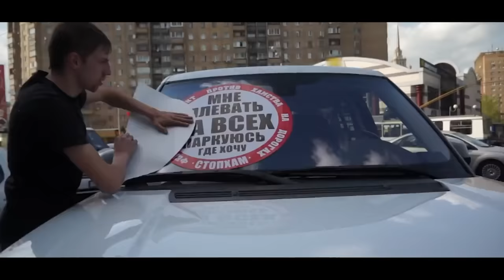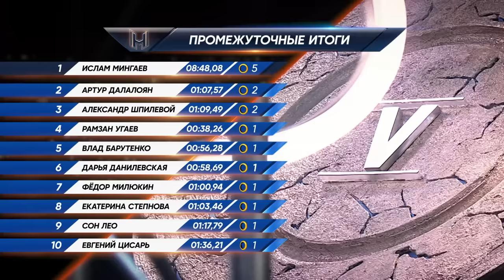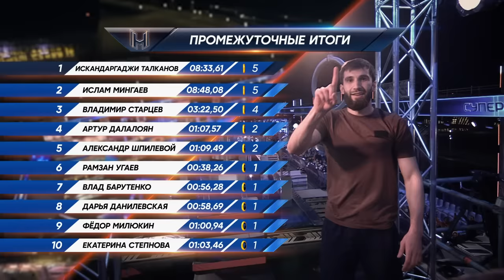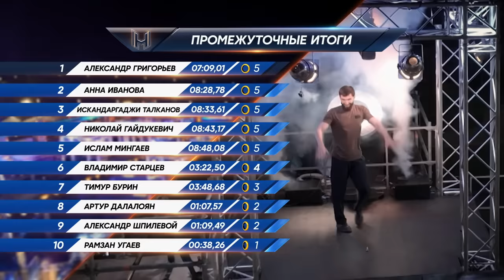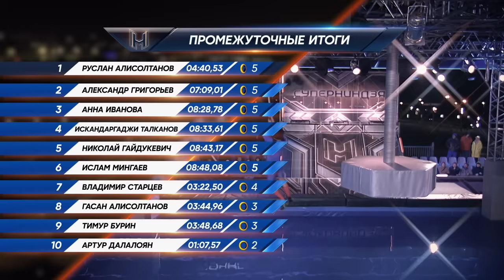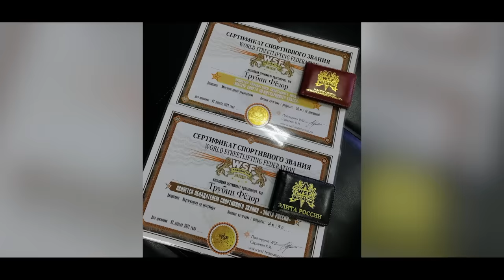Суперниндзя | Выпуск 1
Экстремальное шоу, в котором участники проверяют свою выносливость, проходя полосу препятствий.